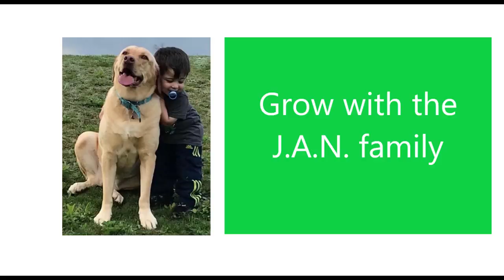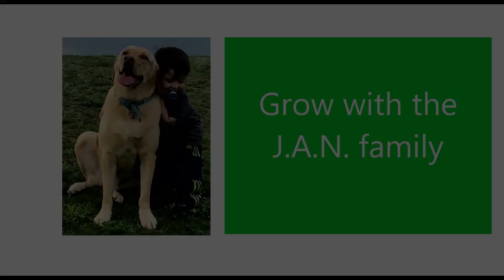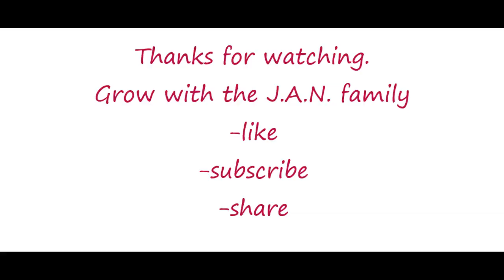Mary Kom / Priyanka Chopra / Americans Reaction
This is such and inspirational true story. We really enjoyed reacting to it, hope you like it as well.